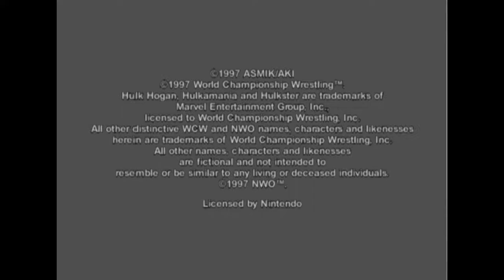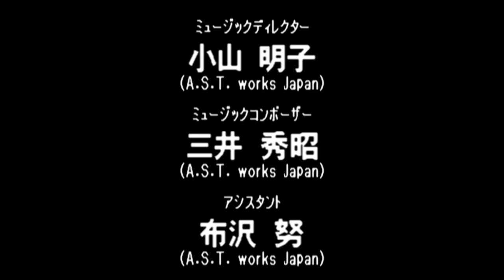Virtual Pro Wrestling 64 N64 - NWGP Tag Team Championship Title - Yoji Anjo/Tiger Mask (1080p/60fps)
1:57 - Shinya Hashimoto/Junji Hirata

7:47 - Shinjiro Otani/Koji Kanemoto

15:41 - Dragon Bombers

18:28 - Masahiro Chono/Hiroyoshi Tenzan

22:10 - Antonio Inoki/Seiji Sakaguchi

25:55 - Credits